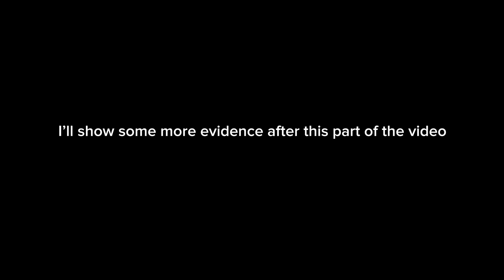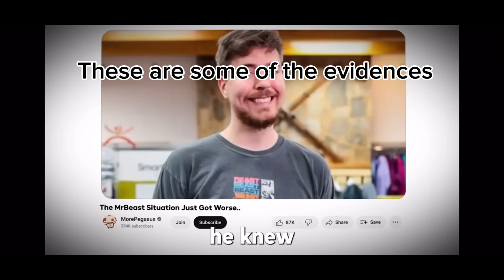CrazySonicJames Commentary: MrBeast more like Mr Fraud (@DogPack404) (Read Description)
Credits to ​⁠@Lucid_PZPL, ​⁠@Breone￼, @ParloYT, @DogPac￼k404 for the clips and thank WarnBros and CapCut for the ost.